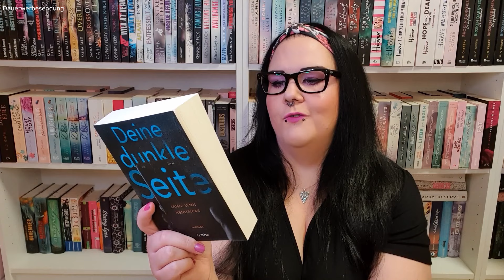Eine 2. Chance für einen Abbruch, wilde ZDF-Vorabend-Romantik und Thriller! | Want To Read Juni 2024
Hallo ihr Hübschen! Heute zeige ich euch mein Want To Read für den Juni. Ich habe einige Buddyreds geplant und möchte mich dort auch einem Buch widmen, das ich schon mal abgebrochen habe. Dann gibts noch einen Thriller, Dark Romance, bzw. Bully-Romance und so herrlich schnulzige Bücher der Kategorie 'Vorabendserie'. Viel Spaß beim Video!

00:00 Begrüßung
01:15 Raiders Of The Lost Heart – Jo Segura
02:46 Kings Of Cypress Pointe – Sweet Revenge – Jonas & Thorne
04:12 Die Bergwacht – Alpenglühen – Sophie Zach
05:43 Deine dunkle Seite – Jaime Lynn Hendricks
06:56 Secretly Yours – Tessa Bailey
08:26 Southern Gothic – Grady Hendrix
10:04 Was die Dünen verheißen – Tanja Janz
14:33 Bissel Spätzle, Habibi? - Abla Alaoui